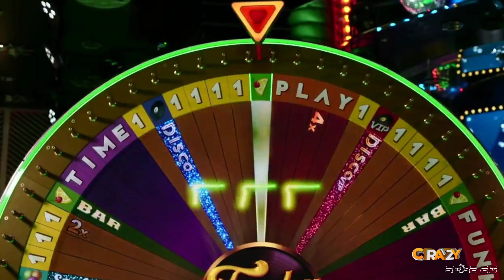Crazy time big win today, OMG!! People Recover From Defeat !! Big Big Bonus! Pc,CF,Ch, And Ct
- Never exceed the financial limits you set yourself. - Don't gamble with more than you can afford to lose.

- Don't play endlessly,set yourself time limits. - Resist chasing losses.

- Gamble openly,If you're truly in control of the

situation, then you have nothing to hide. - Listen to your friends and loved ones if they begin to show signs of concern.

account,crazy time casino big win,crazy time casino
hack,crazy time cash hunt strategy,crazy time live
now,crazy time live big win today,crazy time live